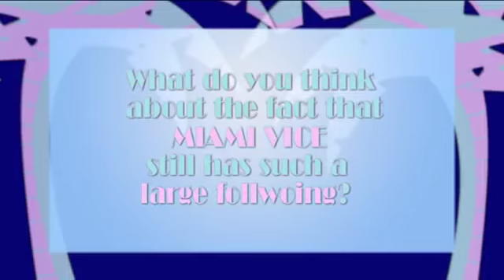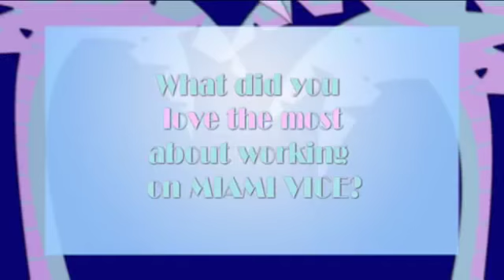Miami Vice Reunion - Faq with John Diehl, Michael Talbott, Saundra Sauntiago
The MV cast answering to 10 questions about Miami Vice at the French Twist Reunion in Paris, April 2011